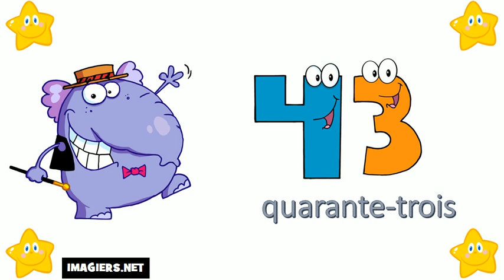Aprende Francés # Los números del 40 al 50